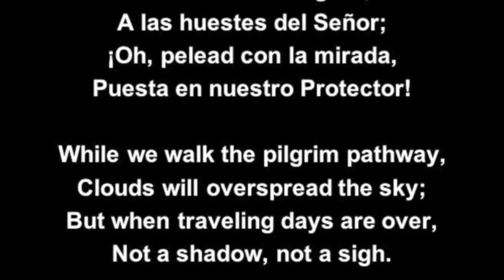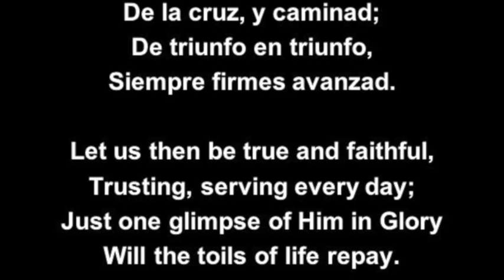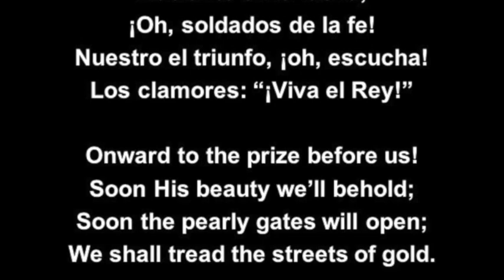When We All Get to Glory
Eliza E. Hewitt - Emily D. Wilson

Sing the wondrous love of Jesus,
Sing His mercy and His grace.
In the mansions bright and blessèd
He’ll prepare for us a place.

While we walk the pilgrim pathway,
Clouds will overspread the sky;
But when trav’ling days are over,
Not a shadow, not a sigh.

Let us then be true and faithful,
Trusting, serving every day;
Just one glimpse of Him in Glory
Will the toils of life repay.

Onward to the prize before us!
Soon His beauty we’ll behold;
Soon the pearly gates will open;
We shall tread the streets of gold.